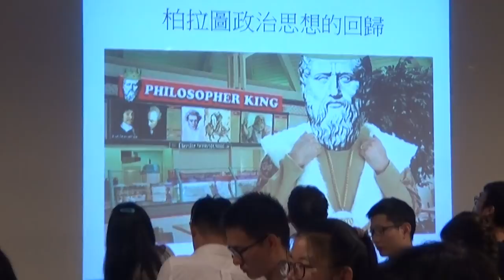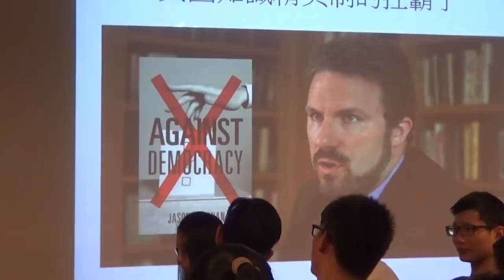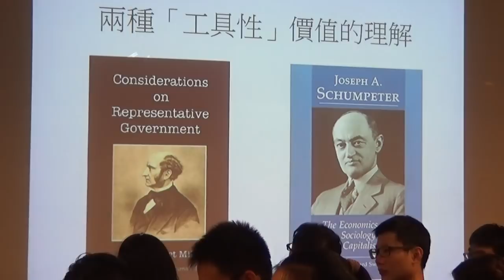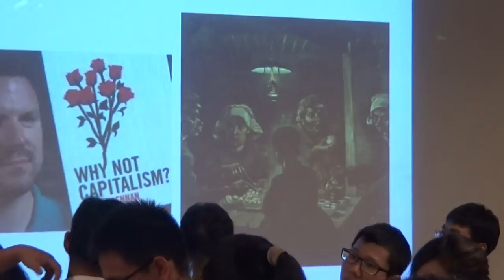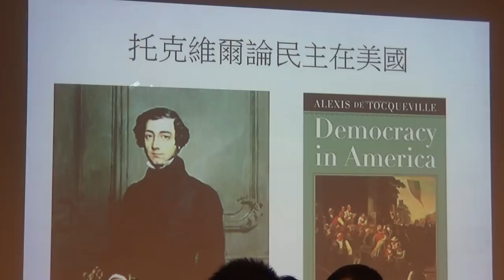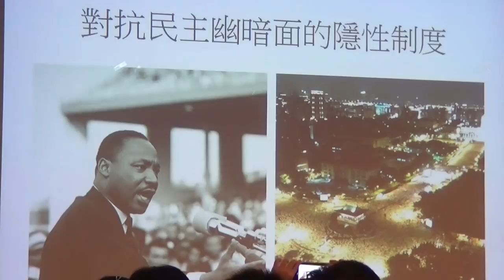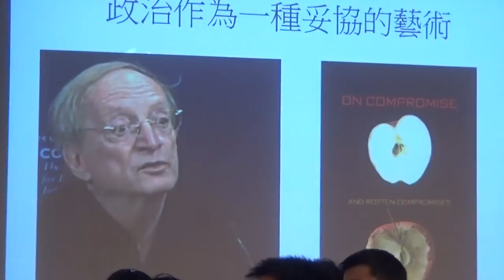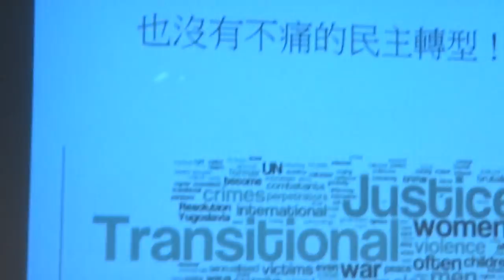【哲學星期五@台北】民主退潮——知識菁英制是未來出路？ 20180817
【哲學星期五@台北】—《民主退潮——知識菁英制是未來出路？》—2018/08/17（五）19：30@慕哲咖啡館

二戰之後被認定為普世價值的現代民主制度，正面臨著空前的挑戰。一方面，英國的脫歐公投加上川普當選美國總統，意味著制度性危機與理性選民的退位，民粹主義成為老牌民主國家的政治邏輯。至於興起於上世紀七十年代的第三波民主浪潮，於今也處於退潮時期，許多國家都出現了民主倒退的現象。另一方面，中國的崛起也意味著民主制度並非如同過去許多捍衛著所宣稱，比威權體制更能促進創新與經濟成長。

在政治學術領域當中，當前最引人矚目的不外是美國網紅學者布倫南(Jason Brennan)兩年前出版的《反民主》(Against Democracy)，呼籲改以「知識精英制」取代民主，徹底放棄「票票等值」的理念，以及政治參與可促進人民的政治知識並培養公民精神——畢竟，絕大多數的人民永遠學不會判斷公共事務所需的科學與政經知識，且無知到連自己多無知都不知道，讓他們來投票決定影響國家前途的代表或議題，一來小則連累了少數的知識精英，大則毀了國家，二來則只會激化他們的立場，讓原本的意見分歧晉升為嚴重的社會分裂！

知識精英制象徵著柏拉圖的反民主政治思想，正在強勢回歸。自詡為柏拉圖繼承人或知識精英的學者，紛紛撻伐民主理論。向來標榜中立、理性、客觀的政治科學家，當中也不乏轉為宣揚中國黨國體制優越性的鴻儒碩學。至於被布倫南貶為白丁，因此不得參與政治的大眾，也出現了不少懷念威權，咒罵民主誤國，要求讓真正懂的人來治國的聲音。

本週【哲學星期五@台北】由吳豐維教授主持，邀請到譯者劉維人先生以及葉浩老師來跟大家聊聊當前民主制度的挑戰。

【時間】2018年8月17日 (五) 19:30–21:30
【主持】吳豐維│紐約州立大學賓漢頓分校哲學博士
【主講】劉維人│自由譯者
葉 浩│倫敦政經大學政治哲學博士